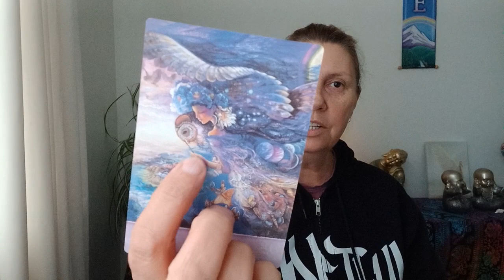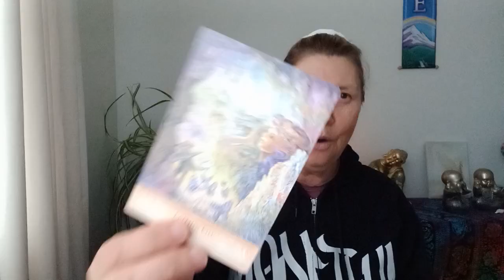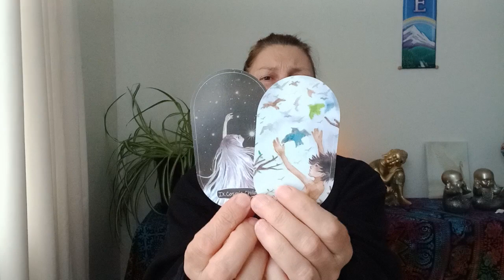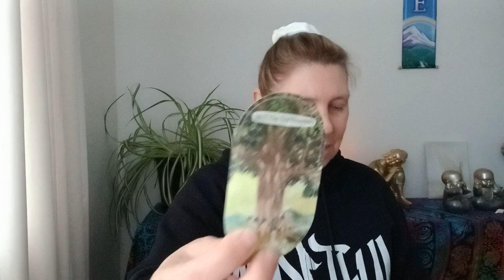LIBRA 💚 Lovers Oracle 🤍 What Feels Right?❣️